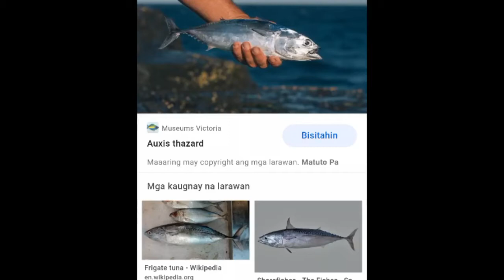CATCH AND COOK FRIGATE TUNA BY MKJJ